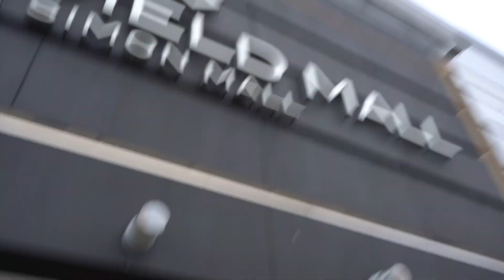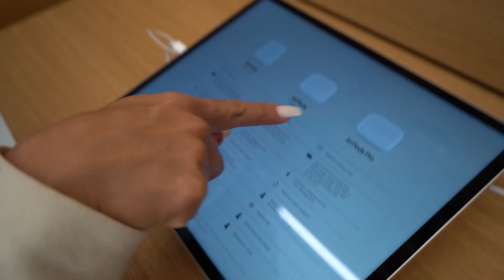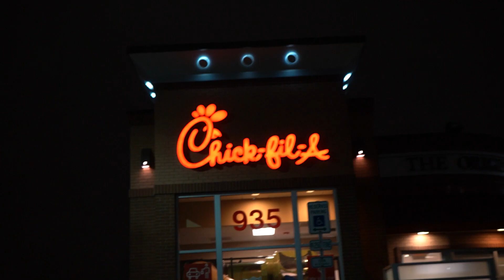MY SECRET PROTEIN SHAKE RECIPE | Day in the life...